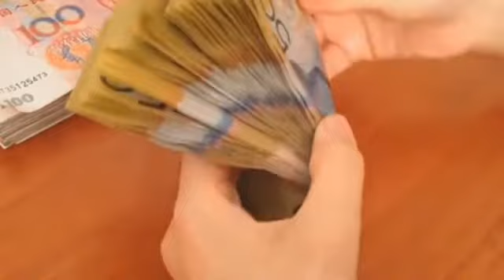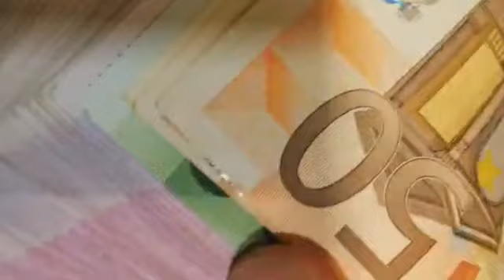सरकार ज्यादा पैसे क्यू नही छापती?|| सरकार ज्यादा पैसे छापकर सबको अमीर क्यू नही बनाती?।